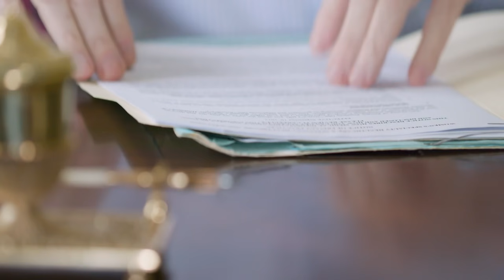Flying through MOAs and Restricted/Prohibited Airspace - InTheHangar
Can general aviation airplanes fly through military operation airspace?  What are the rules and best practices for flying through MOA's and Restricted/Prohibited airspaces.  Christy sits down with Seth Lake, a retired military C-130 pilot and now DPE in the Arkansas area for a good discussion from the military's side of a MOA and what is going on.

90 day trial with that link.